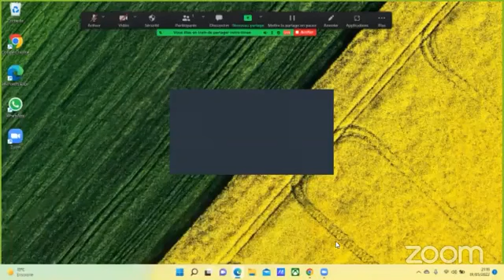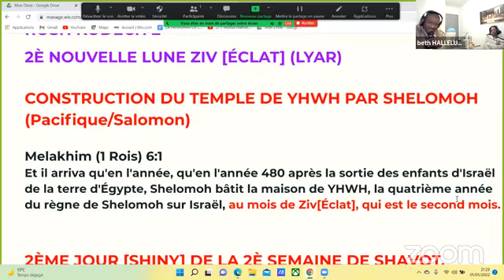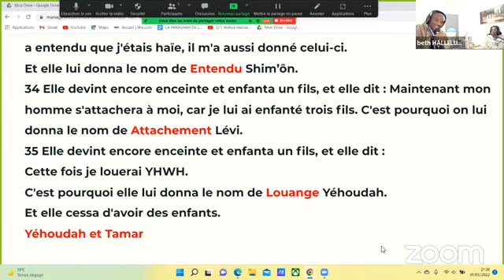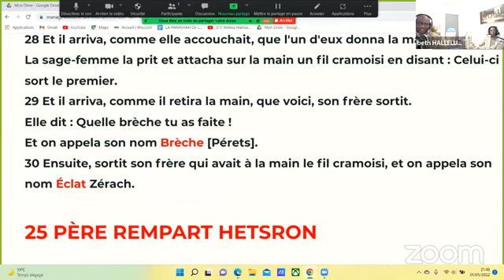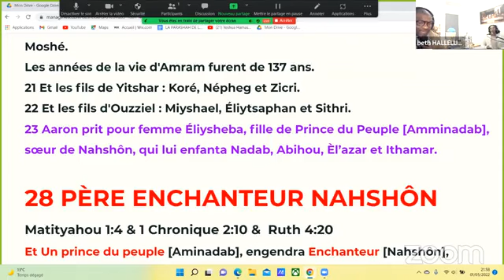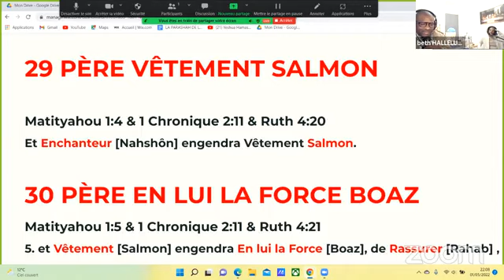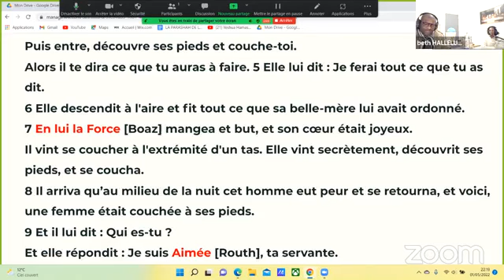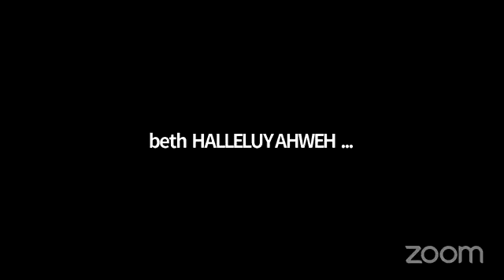GÉNÉALOGIE DE YÉHOUDAH À BOAZ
ROSH KODECH 2
2È NOUVELLE LUNE DE ZIV [ÉCLAT] (LYAR)
2ÈME JOUR [SHINY] DE LA 2È SEMAINE DE SHAVOT.
9ÈME JOUR DU OMER